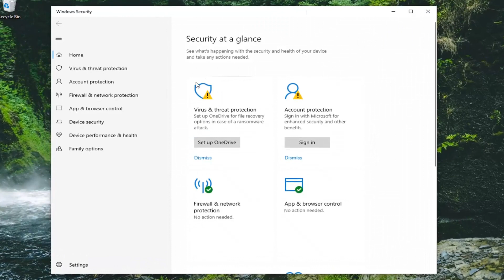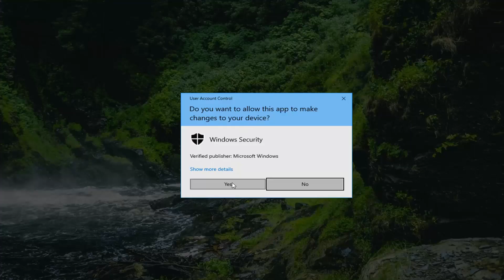How to Enable Windows 10 Tamper Protection Security Feature [Tutorial]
With the release of the Windows 10 May 2019 Update, Microsoft introduced a new security feature called Tamper Protection that protects security settings for Windows Defender antivirus from being disabled by malware or third-party programs.

When enabled, Tamper Protection will only allow Windows Defender related settings to be changed when done through the Windows Security settings screen. If a program, such as malware, or even PowerShell tries to change security settings or Microsoft Defender preferences, Tamper Protection will block the settings from being modified.

Due to this, Tamper Protection is an integral part of the Windows 10 security environment and should be enabled by all users for increased security and protection from malicious programs.

On Windows 10, Windows Security is an experience that includes the settings to manage all of the built-in security features, including Windows Defender Antivirus, Windows Firewall, online security, and more.

Although this is a welcome addition that adds an extra layer of protection on Windows 10, it can cause some problems when you need to manage security settings through another app or command line tools, such as PowerShell or Command Prompt.

Fortunately, whether you want to improve your system security, or you're required to manage security settings using another app, the updated version of Windows Security makes it simple to enable or disable the new Tamper Protection feature.

According to Microsoft, Tamper Protection ” helps prevent malicious apps from changing important Windows Defender Antivirus settings, including real-time protection and cloud-delivered protection.” In other words, it makes it more difficult for malicious software running on your PC to disable real-time antivirus protection and other features.

You can still configure settings yourself via the Windows Security app. In fact, once you enable Tamper Protection, you shouldn’t notice anything different. That’s why we recommend enabling it.

Note that Tamper Protection only applies to Windows Security settings. If you’re using a third-party antivirus, it won’t protect that antivirus’s settings. Some third-party antivirus programs have similar built-in “tamper protection” features to protect their own settings, too.

Issues addressed in this tutorial:

tamper protection windows 10
tamper protection must be disabled before uninstalling
tamper protection is off windows 10
tamper protection is off your device may be vulnerable
tamper protection must be disabled
tamper protection won't turn on
tamper protection windows 10 on or off
windows defender tamper protection
tamper protection on windows 10